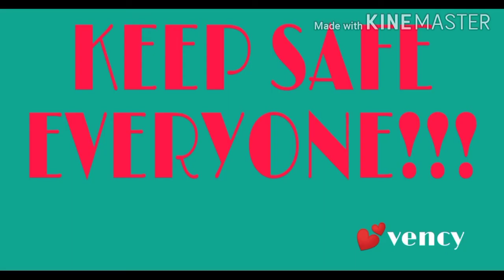ANG MAHAL NG REPAIR | BANGLE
Bangles are one of the most popular designs in terms of pulcera/ bracelet. Many are wishing  to have 4 different colors of it. But why is it that, bangles are not advisable for daily use. If you wanna learn, please watch the video. Thanks all in advance.